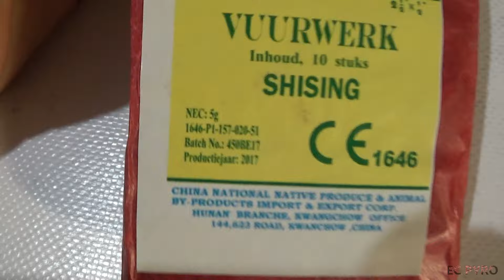SHISING CRACKERS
Boas pessoal!
Testei os petardos shising crackers, que são pequenos mas até fazem bom estouro.

Nec: 5gr / 0,5gr un
113.8 DB a 4 metros